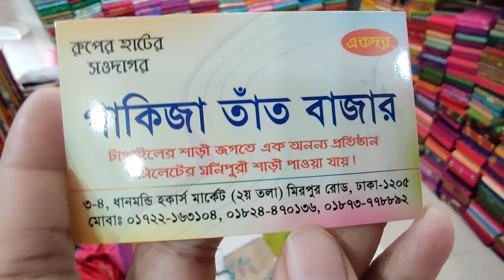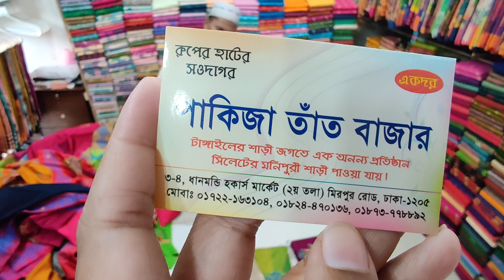আপুদের রিকোয়েস্টড 🥰🥰🥰 সবচেয়ে কমদামে খুবই সুন্দর সুন্দর বুটিক্সের শাড়ি । Boutiques Saree Collectio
আপুদের রিকোয়েস্টড 🥰🥰🥰 সবচেয়ে কমদামে খুবই সুন্দর সুন্দর বুটিক্সের শাড়ি । Boutiques Saree Collection

Hello viewers, Today I will show you some Boutiques Saree Collection . Watch the video review and enjoy.

Related Search : শাড়ি, হলুদের শাড়ি, গায়ে হলুদের শাড়ি, কমদামে গায়ে হলুদের শাড়ি, Sharee, Saree, Holud Sharee, Holud Sharee Collection, শাড়ি কালেকশন, শাড়ির ডিজাইন, শাড়ি পরার নিয়ম, হলুদের শাড়ি দাম, হলুদ শাড়ি লাল পাড়, হলুদের শাড়ি পরার নিয়ম, হলুদ শাড়ি, গায়ে হলুদের শাড়ি কালেকশন, গায়ে হলুদের শাড়ি ডিজাইন, গায়ে হলুদের শাড়ির দাম, gaye holuder saree, ৩০০ টাকায় গায়ে হলুদের শাড়ি, Holud Sharee Collection at lowest price